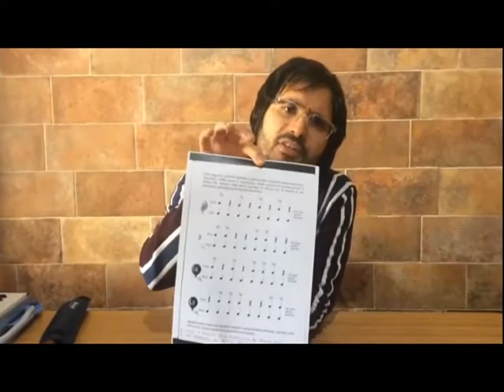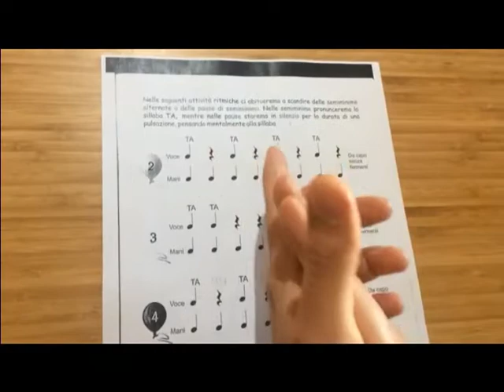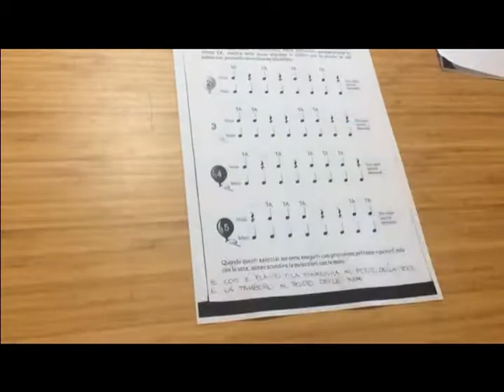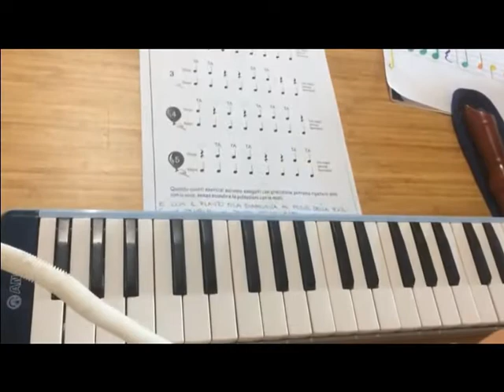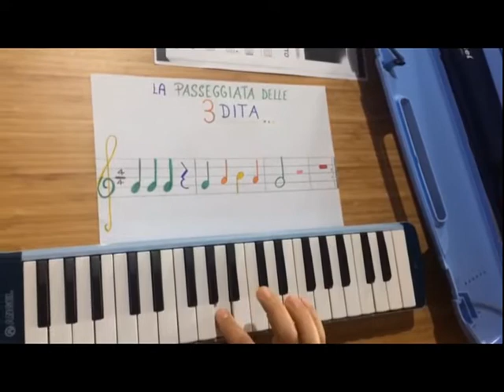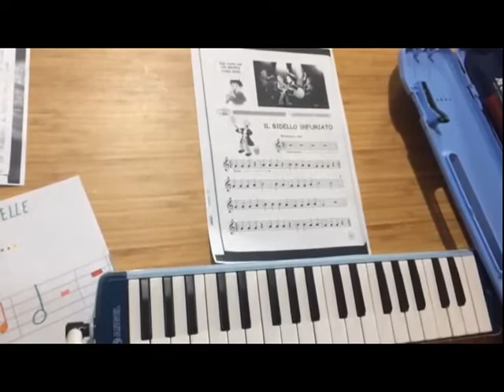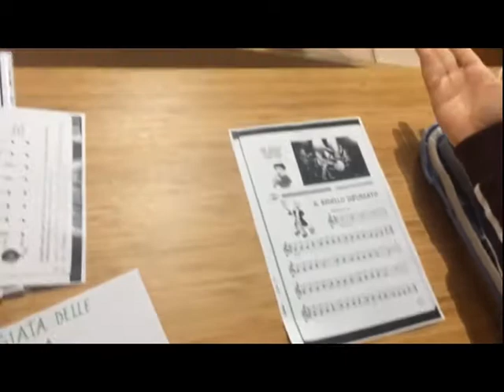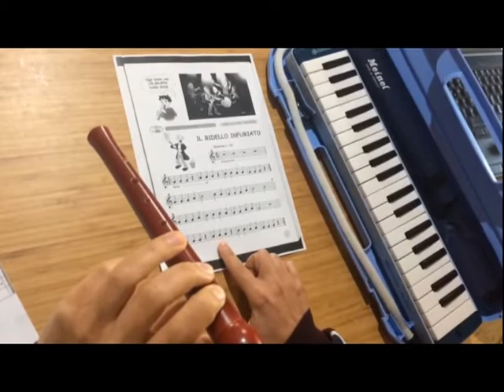Maestro Antonio: Musica, prima video-lezione per la 3C per flauto e diamonica!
4 Attività: ritmica, lettura melodica ed esecuzione con 3 dita, suono uno spartito, creo una melodia con tre note!